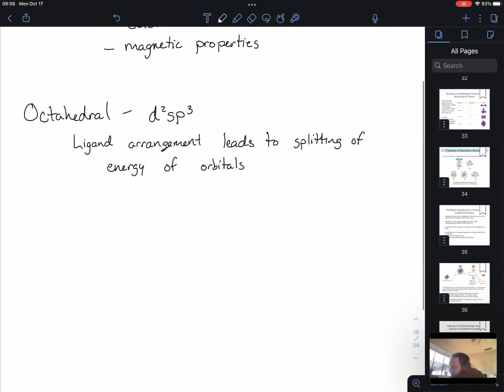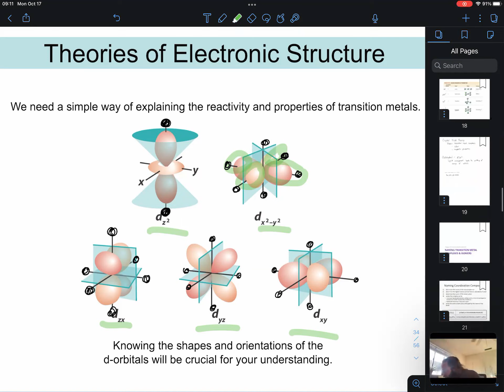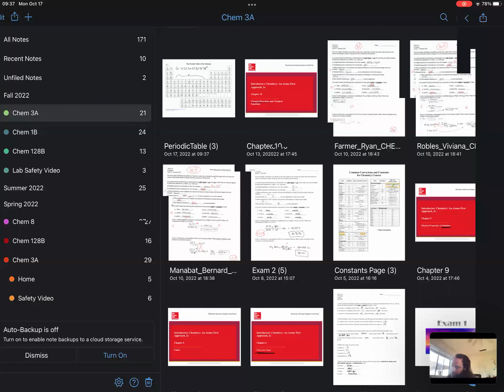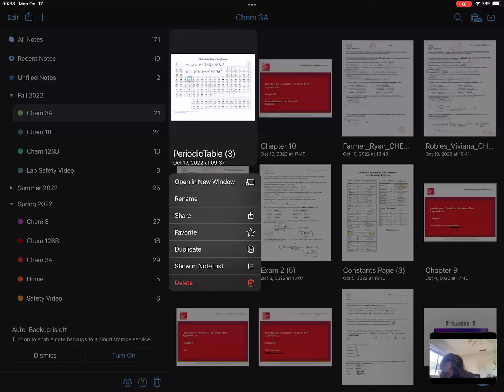Chem1BFA22 Chapter 26 Lecture 2